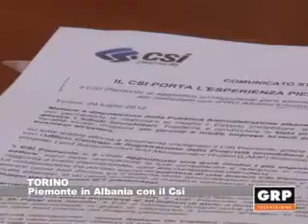Piemonte in Albania con Csi - GRP Televisione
20.07.12 TORINO La tecnologia piemontese sbarca in Albania. Il CSI Piemonte ha vinto una gara europea bandita dalla Banca Mondiale per l'informatizzazione dei servizi catastali in un Paese che sta vivendo un fortissimo sviluppo.